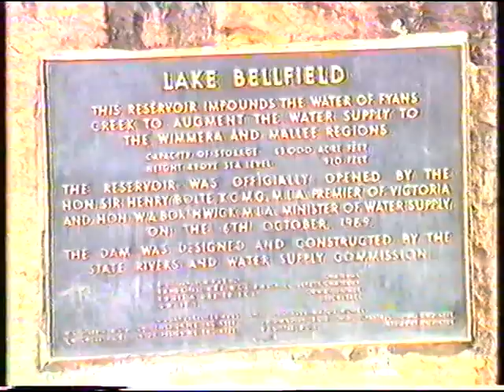Year 11 Halls Gap camp 2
Part 2 of 1988 Ardoch Y11 camp video